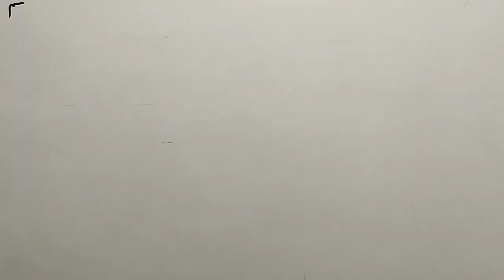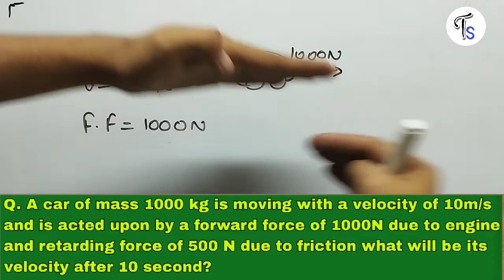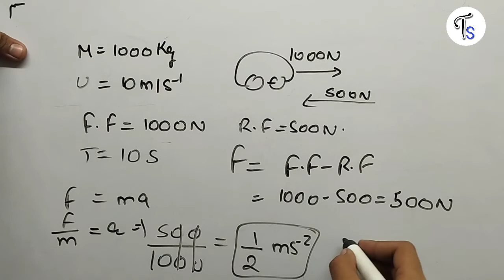A car of mass 1000 kg is moving with a velocity of 10m/s and is acted upon by a forward force of....